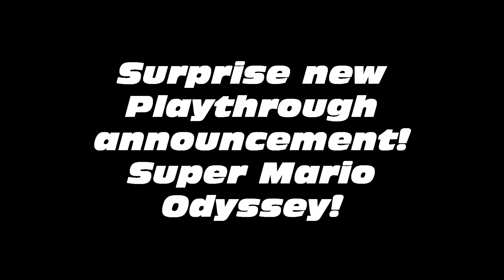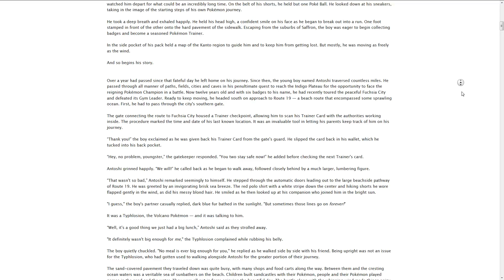PlayingWithMahWii's State of the Currentness Address 4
Time for another State of the Currentness Address to talk about various stuff happening with the channel! Topics covered in this video include:
- PlayingWithMahWii YT Channel's 9-Year Anniversary!
- When is PWMW getting a Switch?
- New playthrough?
- New project announcement!